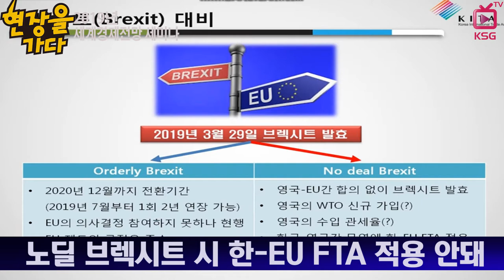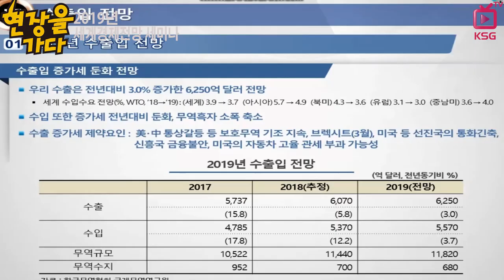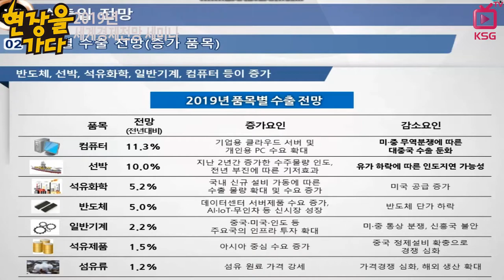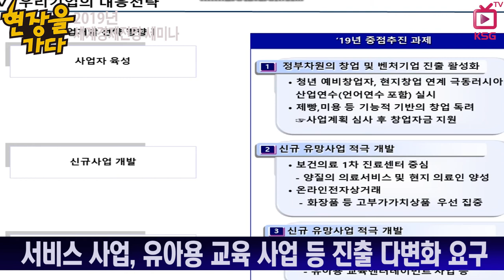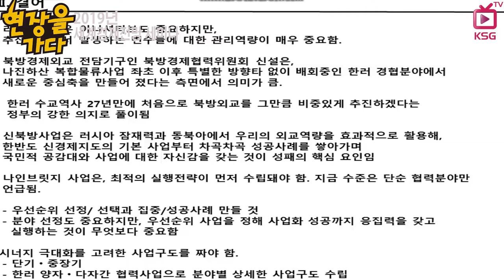[현장을 가다] 2019 세계경제전망 세미나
"미중 통상갈등 장기화, 기회요인으로 만들어야"
신북방정책, 정부차원에서 창업·벤처기업 진출 독려